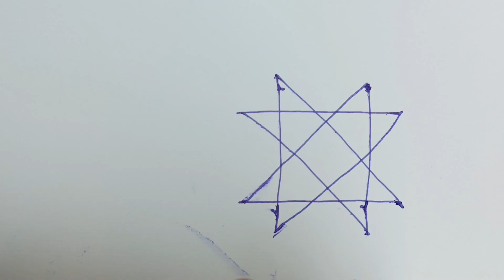21 February 2023